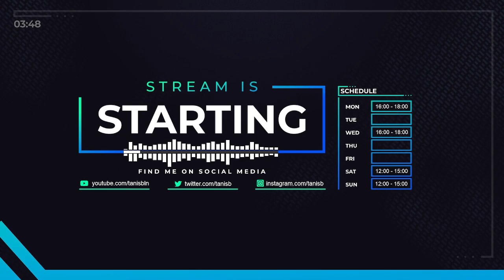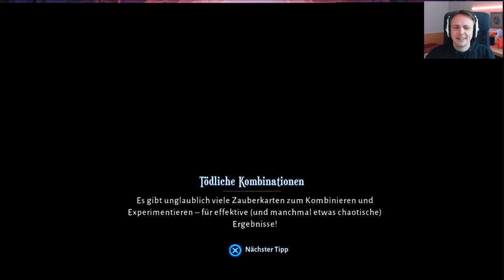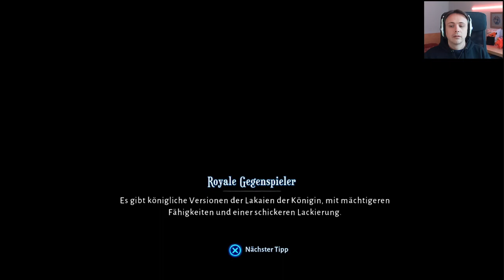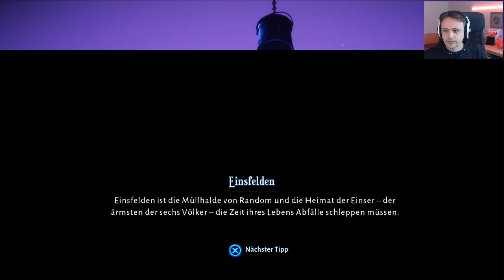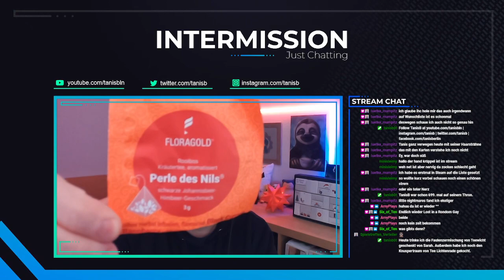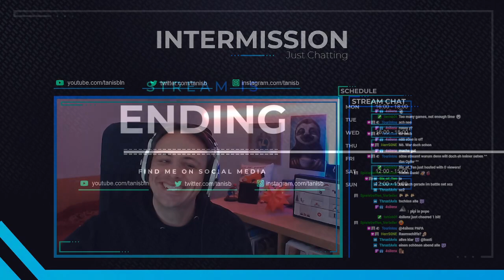[GER/ENG] Verloren im Zufall #01